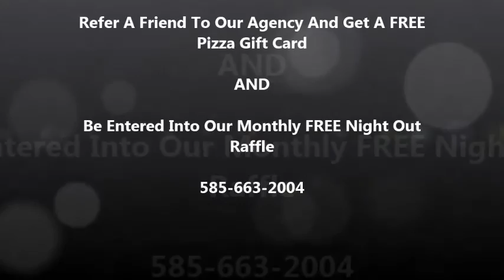VanScoter Insurance Agency Monthly Raffle